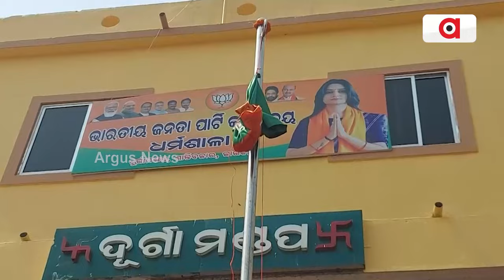ଧର୍ମଶାଳାରେ ବିଜେପିର ପ୍ରତିଷ୍ଠା ଦିବସ ପାଳିତ || BJP Foundation Day || Dharmasala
ଯାଜପୁର ଜିଲ୍ଲା ଜାରକା ସ୍ଥିତ ଦଳୀୟ କାର୍ଯ୍ୟାଳୟରେ ବିଜେପିର ପ୍ରତିଷ୍ଠା ଦିବସ ପାଳିତ ହୋଇଯାଇଛି । ଧର୍ମଶାଳା ବିଧାନସଭା ବିଜେପି ପ୍ରାର୍ଥୀନୀ ସ୍ମୃତିରେଖା ପହି ଯୋଗଦେଇ ଦଳୀୟ ପତାକା ଉତ୍ତୋଳନ କରିବା ସହ ଦଳର ଆଭିମୁଖ୍ୟ ସମ୍ପର୍କରେ ଆଲୋକପାତ କରିଥିଲେ।